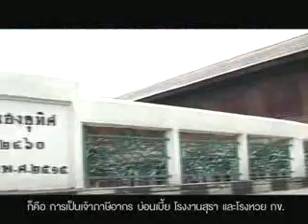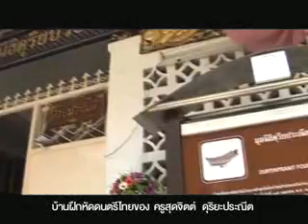CHN 257 สะพานฮงอุทิศ